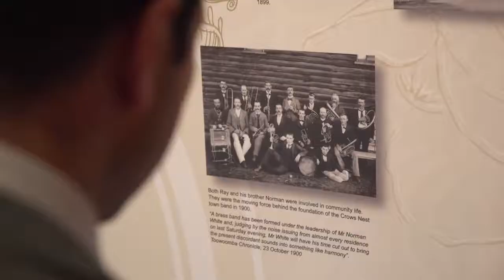Robyn Ellson - Dan White Testimonial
Pretty chuffed to receive this endorsement from the big boss. Very fortunate to do what I love within such a brilliant network and brand!